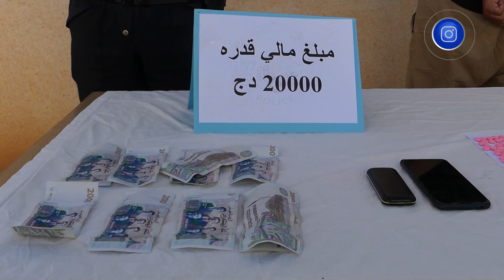شرطة الأغواط توقف شخصين وتحجز 6480 قرص مهلوس 😱👇